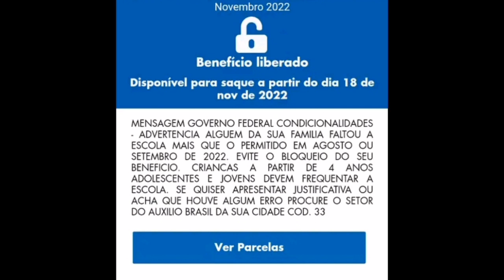mensagem benefício bloqueado frequência escolar - auxílio Brasil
atenção às informações sobre o auxilio Brasil